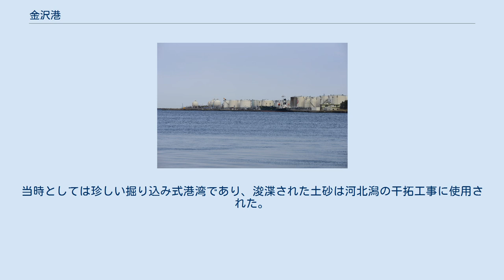金沢港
金沢港（かなざわこう）は、石川県金沢市の大野川の河口に位置し、日本海に面する港湾である。
港湾管理者は石川県。
 1970年（昭和45年）11月1日に開港（関税法上の開港年）。
韓国の釜山、中国の上海などを結ぶ外貿定期コンテナ航路が就航するほか、小松製作所の建機輸出用に北米向け多目的船が不定期寄港する。
係留施設総延長 5,188m（2000年）。
 2011年度（平成23年度）の貨物取扱量は、輸入524,048トン、輸出424,290トン。
輸入国・輸出国の割合はともに中国および韓国が5割以上を占めている。
また、小松製作所の金沢工場が隣接している関係からホイールローダーやダンプトラックなどの建設機械や産業機械の輸出が多いのが特徴となっている。
 2008年6月16日から金沢・釜山間の国際フェリーが就航していたが、同年10月29日で休止となった。
 漁港や北陸の海産物集散地としての面もあり、一般消費者も買い物ができる「いきいき魚市」が開かれている。
 古代においては、「大野湊」として『白山禅頂私記』の伝説に登場する。
その後戦国時代から江戸時代初期にかけて近接する犀川河口の宮腰の繁栄に押されていたが、北前航路の隆盛により江戸中期の享保の頃には金沢の外港としての地位を築いた。
北前船とそれを受けた日本海航路の全盛時代は明治時代後期まで続いたが、鉄道の普及と共に衰退した。
 大正時代に入り、大野港を漁港として発展させようとする動きが起こる。
1923年（大正12年）、石川郡大野町長の光谷次郎松が、金沢港を貿易港として発展させる構想を発表。
帝国港湾協会の後援もあり、1933年（昭和8年）には金沢港築港が閣議決定される。
1935年（昭和10年）には大野町が金沢市に編入され着工が期待されたが、第二次世界大戦により棚上げされた。
 戦後も長い間棚上げされてきたが、1963年（昭和38年）の三八豪雪により北陸地方の陸上交通がほぼ完全に途絶えたことで地元の産業に大打撃を与えたことから、金沢での本格的な港湾建設の気運が急速に高まった。
翌1964年から重要港湾として12か年計画で建設が進められた。
当時としては珍しい掘り込み式港湾であり、浚渫された土砂は河北潟の干拓工事に使用された。
 2019年時点で週10便が運航されている。